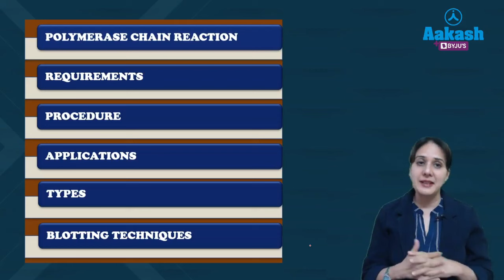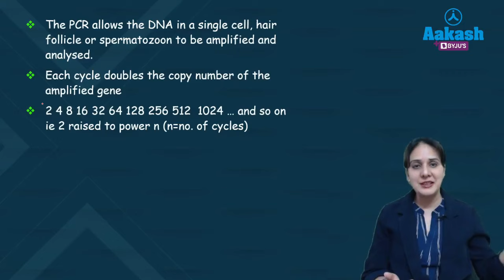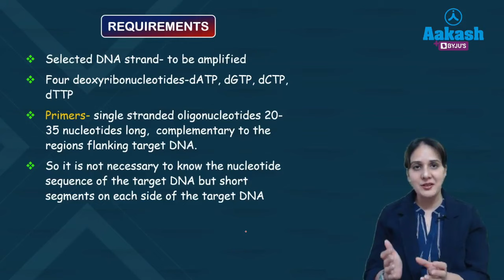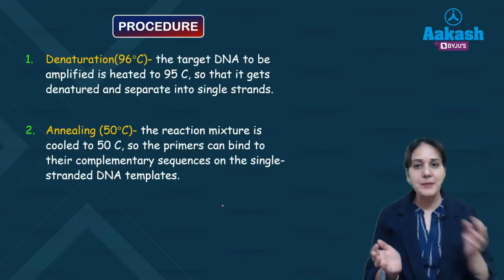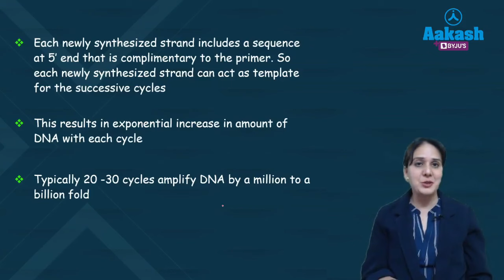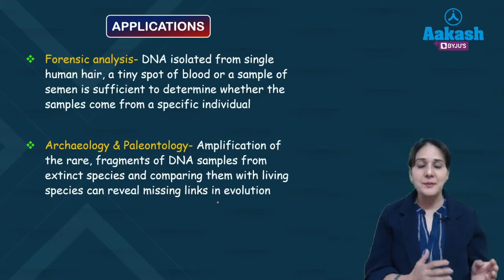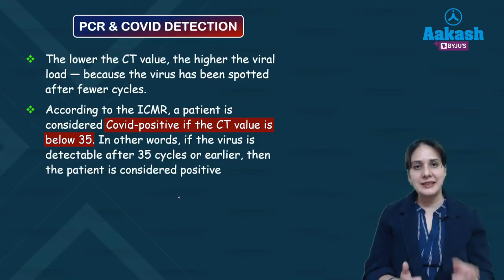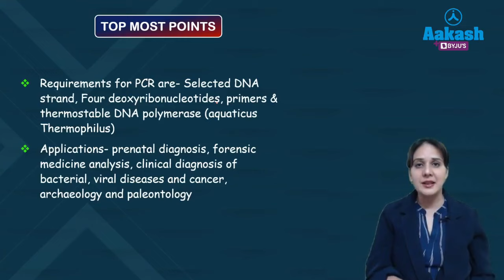Rapid Revision on Polymerase Chain Reaction by Dr. Gurmanpreet | Aakash PG Plus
Aakash PG Plus brings you a rapid revision video on "Polymerase Chain Reaction" prepared by Dr. Gurmanpreet, our biochemistry specialist. This series of Rapid Revision brings you the most of any particular topic because it is crisp and important from the perspective of your exams.

To further boost your NEET PG 2023 preparation, join the specially designed program by Aakash PG Plus experts. or call .